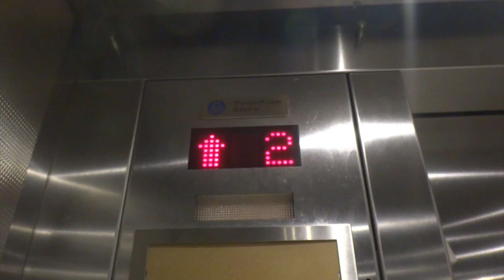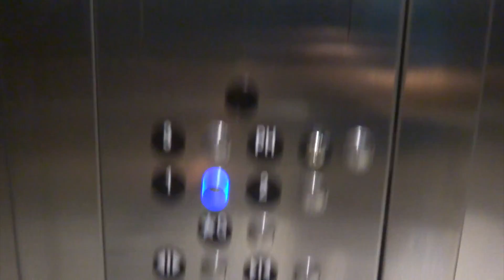ThyssenKrupp Hydraulic Elevator @ College of William & Mary Integrated Science Center Phase 3